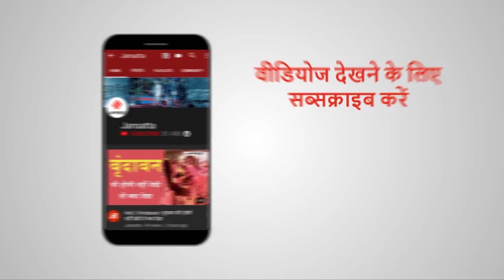Valentine Day Special:अनदेखे प्यार की अनोखी कहानी, जानिए इस वीडियो में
रानी और सरोज की लव स्टोरी वेलेंटाइन डे के स्पेशल वीक में ये स्पेशल स्टोरी जनसत्ता आपके लिए लेकर आया है...रानी एक एसिड अटैक सर्वाइवर और सरोज उनके पति है. रानी से सरोज उन पर एसिड अटैक होने के बाद मिले और उनकी सूरत की परवाह ना करते हुए सिर्फ उनकी सिरत से प्यार किया. सरोज के घर वाले इस रिश्ते के लिए राजी नहीं थे... लेकिन फिर भी तमाम परेशानियों को दूर करते हुए कैसे एक-दूजे के हुए रानी और सरोज?... आइए जानते हैं इस वीडियो में.